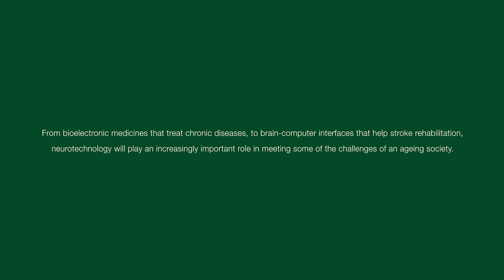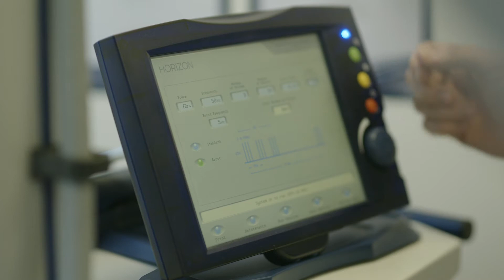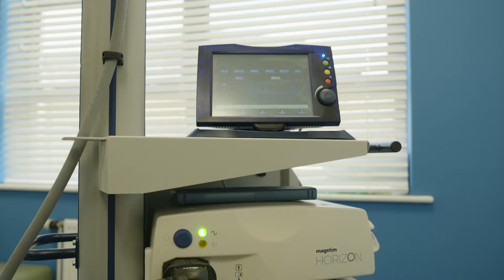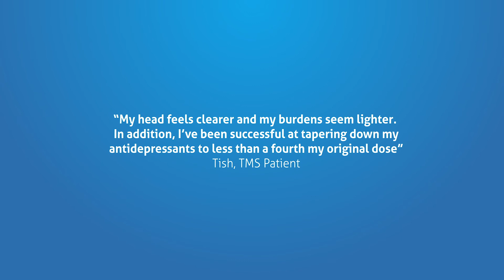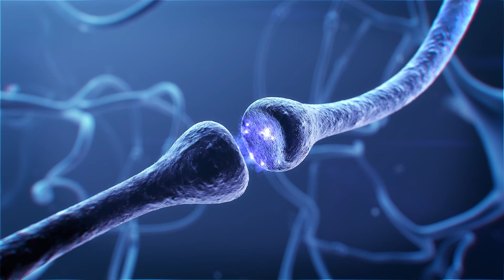Magstim - Transcranial Magnetic Stimulation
Transcranial magnetic stimulation (TMS), an effective, non-invasive outpatient treatment option for people with depression was pioneered in the UK and is now being driven forward by Wales-based Magstim. In the UK, the National Institute for Health and Care Excellence, (NICE) has approved TMS as a safe treatment and it is now subject to a large study to assess its potential and value. Clear clinical evidence shows that TMS can have successful impact on treating severe depression.